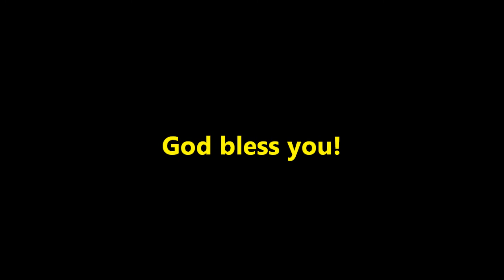Re-Creation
Thursday, September 1, 2011 Christopher Ian Chenoweth